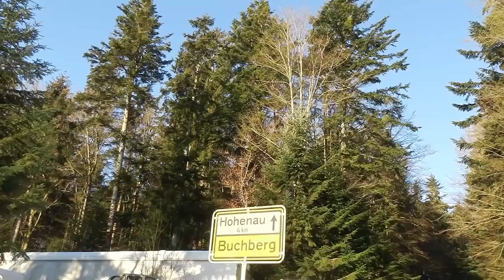20. Побродилки. Зловещее преступление. Смотреть до конца!